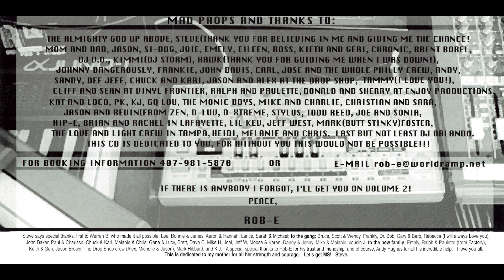Rob E - Orlando Breakz Vol 1 [FULL MIX]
Rob-E - Orlando Breakz Vol 1
Phattraxx Records Inc - 1998

Tracklist:
01-AGH - Hydroplane (DJ Sandy Rhythm Machine Mix)
02-Friction & Spice - Rhythm Rockin'
03-Thorn - Smess' Revenge
04-Junior Camp - The Rhythm
05-Buzzthrill - Soul Music
06-AGH - Yummy!! (DJ Sandy's Electro Dub)
07-Friction & Spice - Groove Me (Remix)
08-Southside Reverb - Fuck You We're From Texas
09-Def Con 6 - Tortured Souls
10-DJ Rob-E - Moonglide
11-DJ Rob-E - Deeper